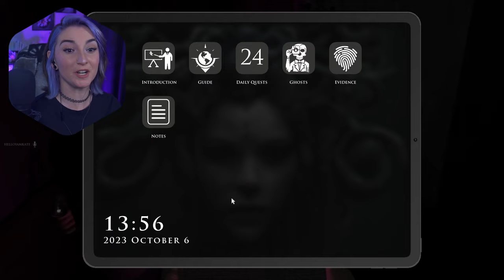Hunting DEMONS For The FIRST TIME!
Hello, I am Kate! Today I played Demonologist with my friends @Zud and @JoeyGraceffaGames!